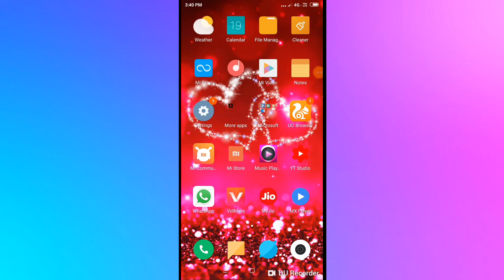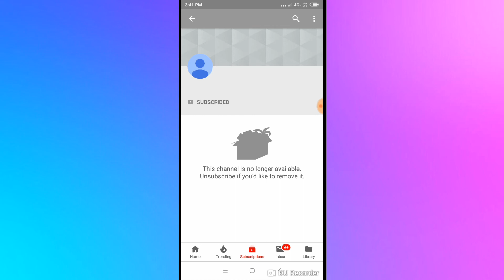RK tools channel delete kar diya